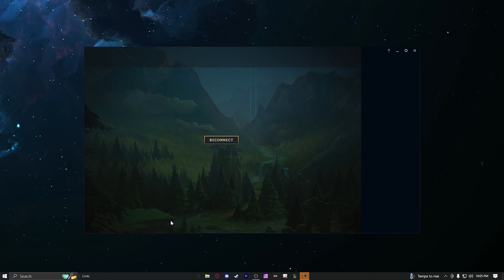I PLAYED FULL LIFESTEAL YONE IN THE MID LANE BECAUSE I SUCK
My description isnt real

In this video, I tried out the Full Lifesteal Yone build in the mid lane - and let's just say, things got interesting. Watch as I struggle through the game and try to make this unconventional build work.